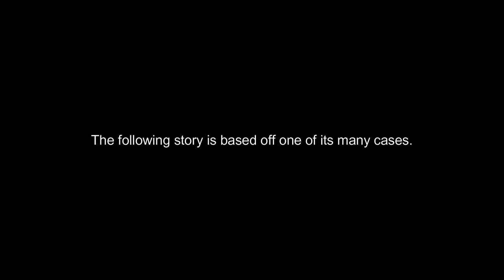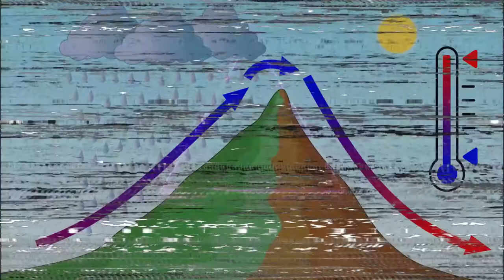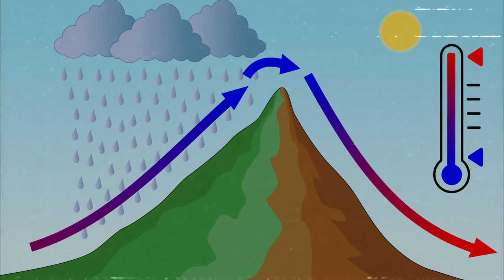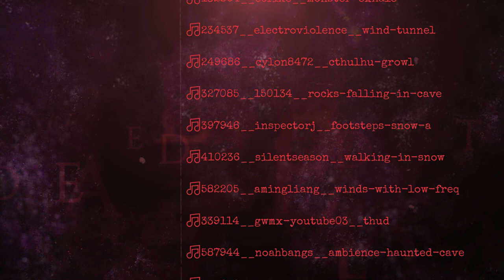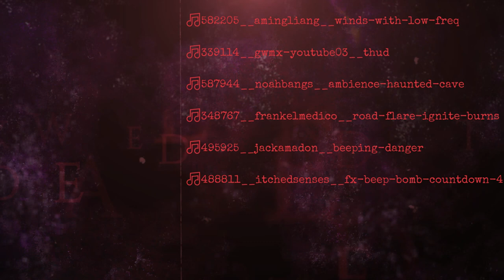Snow Eaters - "Beware the foehn winds and what hides within them"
Being Polish, the foehn winds have always been a thing of lore. They've been stuck bumbling around my imagination since I was a kid... I hope you enjoyed my take on this timeless mystery.

Check out written short stories and more content on the main website!

If you liked the video, there's more on the channel!

Many of the songs and sounds used are homemade and can be downloaded here if you'd like. Use it to your hearts content. Attribution appreciated but never required :)!

Special thanks to the composers of the music:

00:10 - FairyTale Waltz - Kevin MacLeod
01:49 - Web Weaver's Dance - Asher Fulero
06:58 - Bellissimo - Doug Maxwell
11:08 - Dramatic Swarm - Doug Maxwell

Love you guys. I hope you're staying warm this winter!